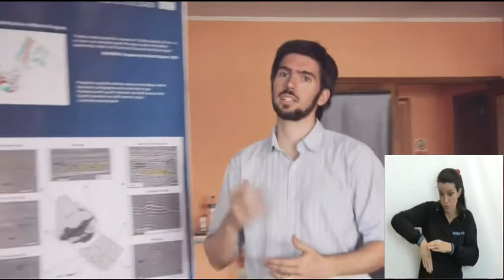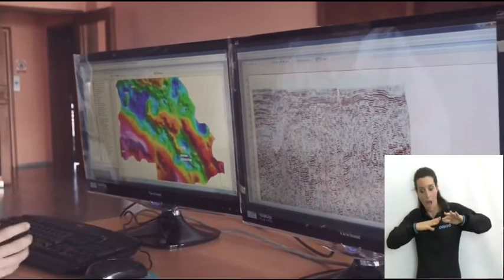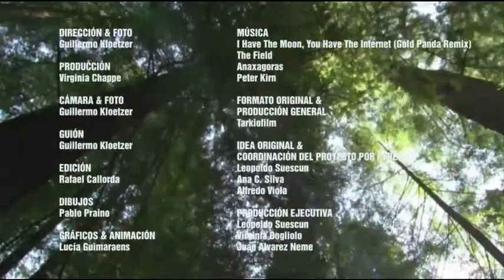PETROLEO LSU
Material interpretado para trabajar con estudiantes sordos.